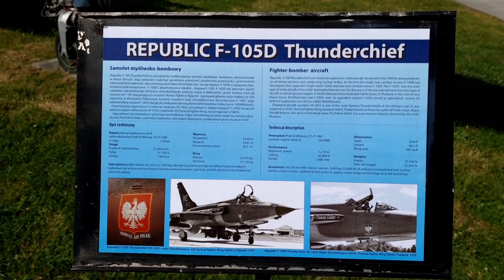Muzeum Lotnictwa Polskiego w Krakowie. Autor: Tomasz Krzyściak